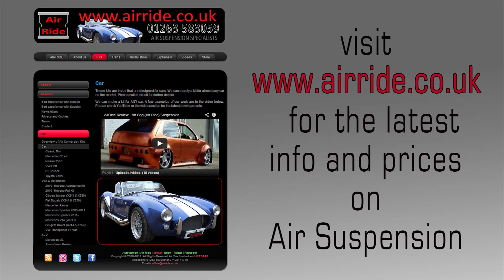AirRide - Vito Air Suspension conversion kit from AirRide.co.uk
Mercedes W639 AirRide suspension conversion kit.
The Mercedes Vito rear airride air suspension kit improves ride quality, load support, stability during driving and also allows adjustment of the ride height.
the kit pictured is a rear end schrader valve kit that has no onboard air supply but we can supply cockpit adjustable kits with remote or simple manual kits and front or rear kits. all installations are to a clients individual requirements as are all kits supplied.
We can fit air suspension to ANY vehicle. Please phone or email for more info.